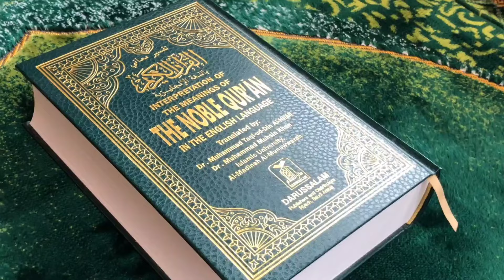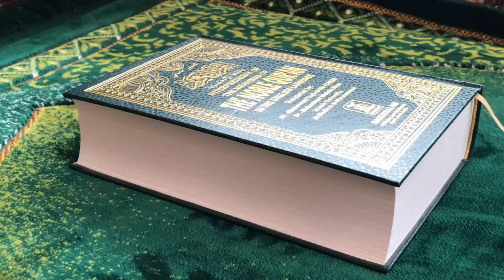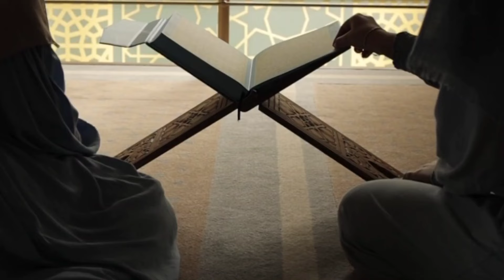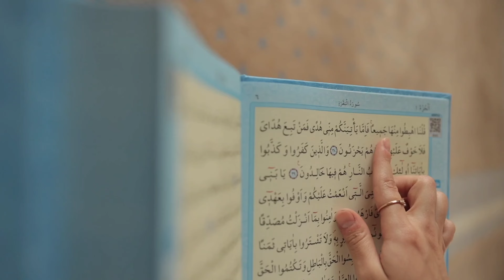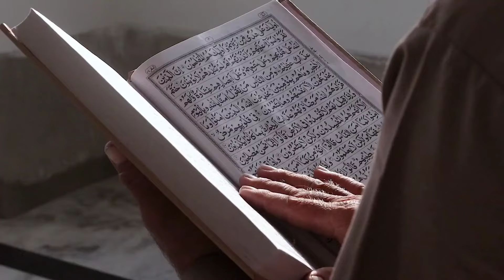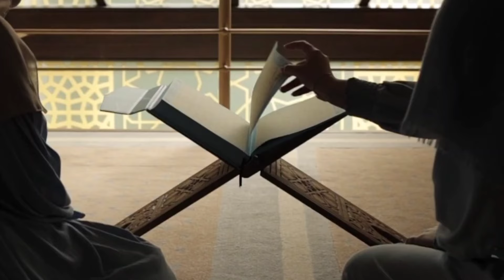पानी के गिलास पर या रह़्मानु ठीक 5 मिनट बाद करिश्मा देखो | Wazifa For Money | Rizwan Voice